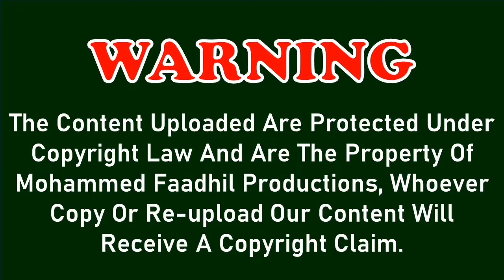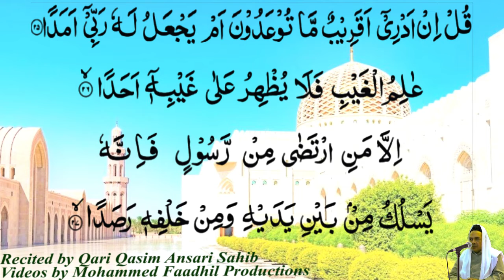Surah An Jinn ᴴᴰ Beautiful recitation with arabic text [72/114] Qari Qasim Ansari Sahib Bhopali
SurahAlJinn ᴴᴰ beautifulrecitation with arabic text [72/114] QariQasimAnsari Sahib Bhopali